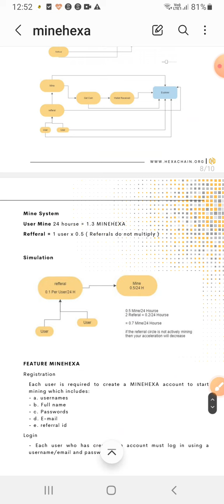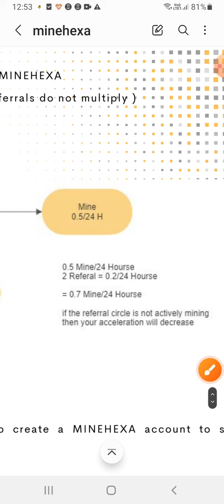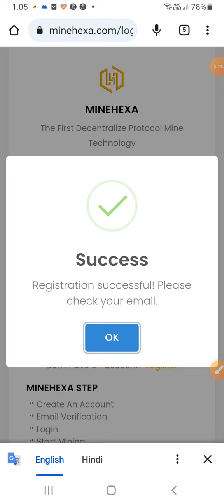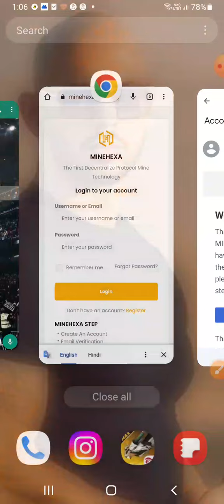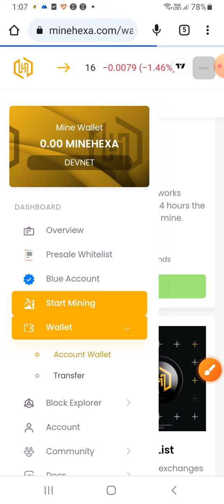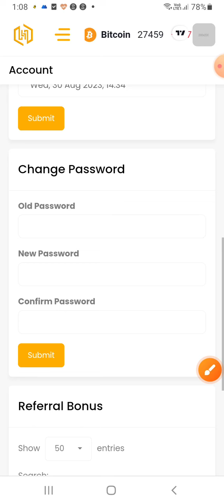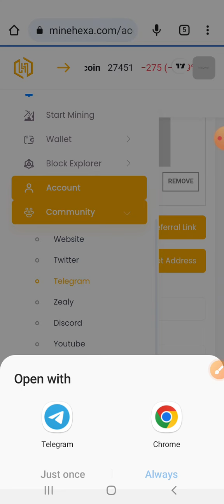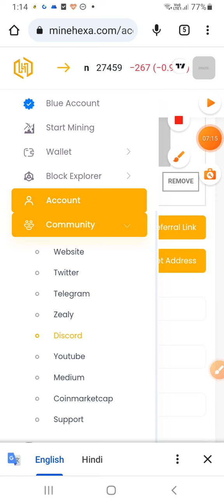Malayalam video // Minehexa Protocol Mining App. Binance & BitMart listing soon.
kichu